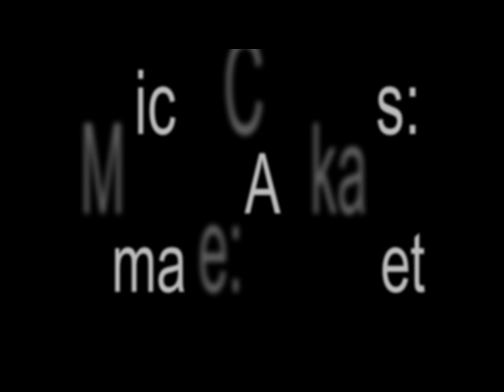साली आधी घरवाली❤️ || Arrange Marriage: Ep08 || शादी की Date Fix हो गई || Husband Wife Call Recording